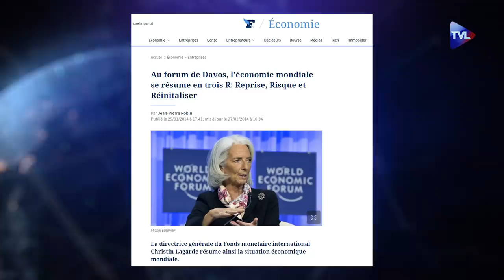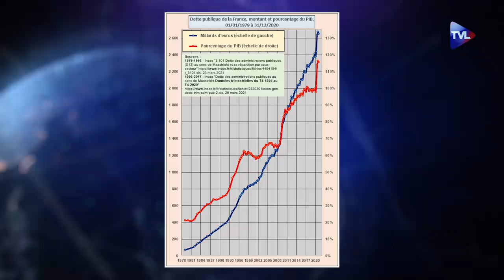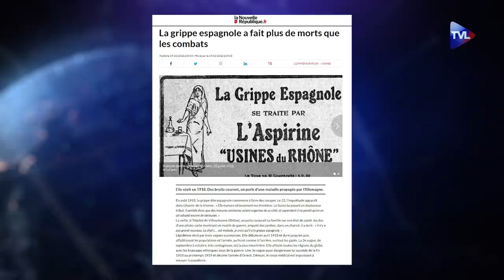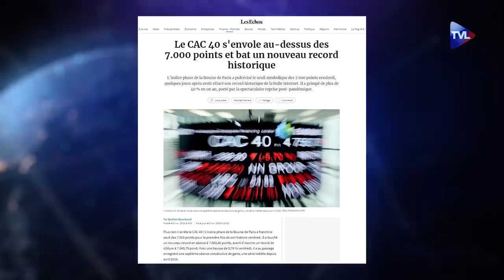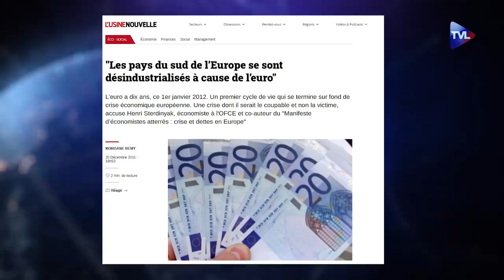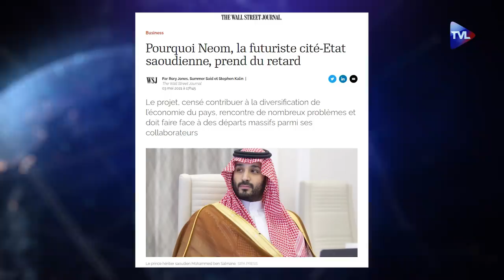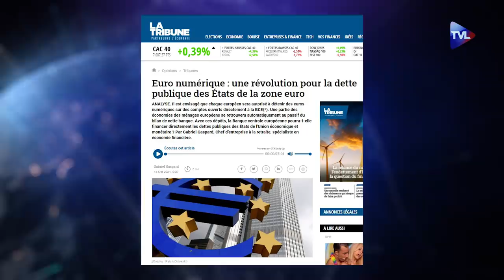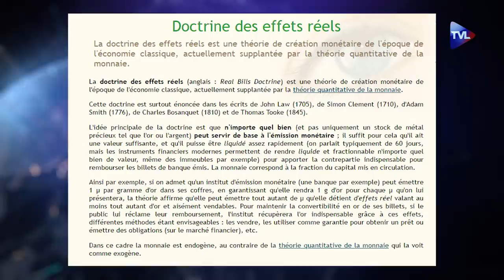Great Reset : le "monde d'après" est un cauchemar - Politique & Eco n°320 avec Marc-Gabriel Draghi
"Beaucoup se demandent quand les choses reviendront à la normale. La réponse est courte : jamais". Voilà comment le président du Forum économique mondial, Klaus Schwab, a présenté le fameux "monde d'après" dont tout le monde rêve, il est sous nos yeux...
L'invité de "Politique & Eco", le juriste Marc-Gabriel Draghi qualifie ce nouveau monde ainsi : une domestication des masses combinée à une destruction des structures indépendantes par une soviétisation de l'économie. Le gestionnaire d'actifs américain BlackRock tient désormais dans sa main la Réserve fédérale américaine et donc toute l'économie occidentale.
Aujourd'hui, toutes les banques centrales utilisent une planche à billets qui n'aura qu'une conséquence : le gonflement d'une dette qui sera irremboursable. Et à terme, mais cela a déjà commencé, tout notre patrimoine servira à éponger les pertes.
Pour faire face à la catastrophe, Marc-Gabriel Draghi propose une union latine entre la France et l'Italie qui grâce à leur stock d'or pourront résister à la grande vague de défiance de la monnaie qui viendra inexorablement...